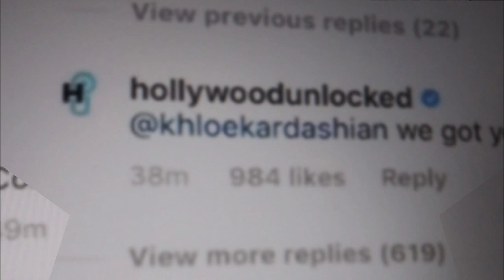Allegedly,Khole Kardashian baby 👶 daddy cheating with her sisters best friend Jordyn Woods.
Tuesday nite talk...Allegedly Khloe baby 👶 daddy is cheating with her sisters Kylie Jenner bf Jordyn woods.
Sources claim Jordyn woods spent the nite .until 7:00am the next day ! What's your take on this story and the editing of my new video 📹 ? Please,share your opinion.